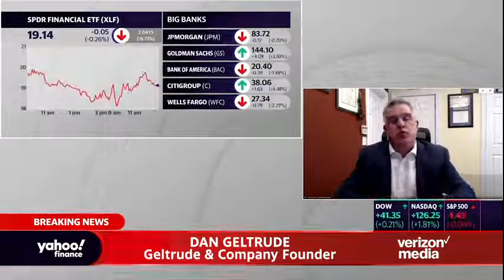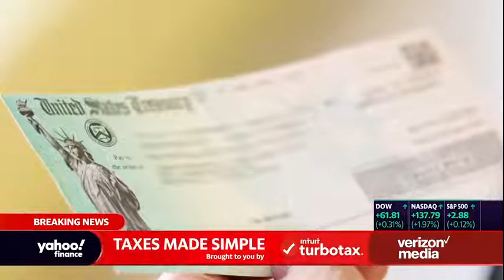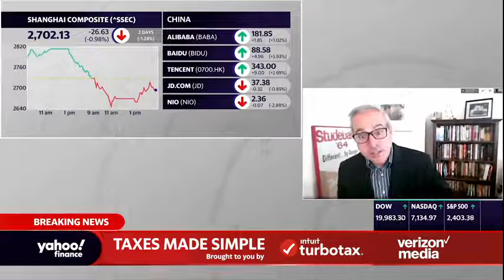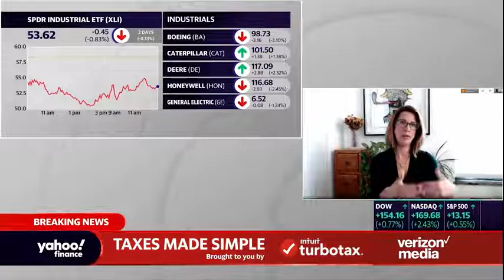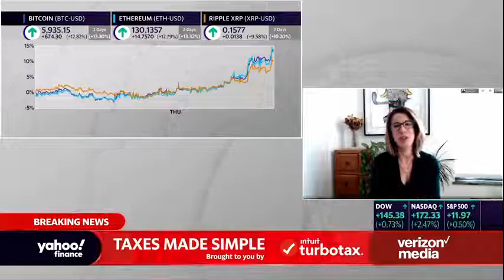Coronavirus News: Federal Taxes Deferred!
Dan Geltrude, CPA, aka "America's Accountant" appeared on Yahoo! Finance with Julie Hyman and Adam Shapiro to discuss the changes made by the IRS to defer the payment of federal income taxes on 3-19-20.